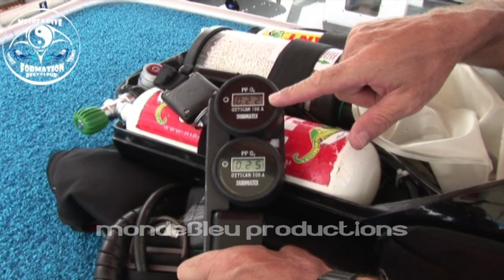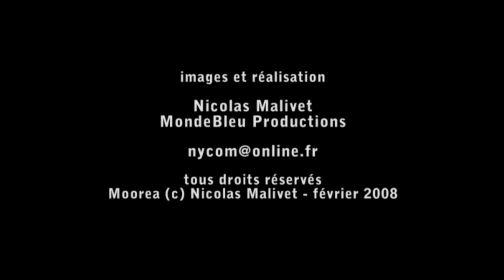Tek Dive Experience, Tahiti Rebreather Diving / Plongée Recycleur En Polynésie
La plongée avec recycleur est en plein essort à Tahiti. Après une formation avec un instructeur de plongée professionnel, vous dépasserez les limites de la plongée traditionnelle à l'air grace au Nitrox, air enrichi en Oxygène. Le Silence et l'absence de bulles émises à l'expiration vous permettent une approche de la faune sous marine sans la déranger. Reportage réalisé avec le concours de Dominique Fleurisson.

Diving with rebreather is open essort in Tahiti. After training with a professional diving instructor, you exceed the limits of traditional SCUBA air thanks to Nitrox, Oxygen-enriched air. Close Circuit Rebreather, no bubbles, silence alow you to approach the submarine fauna without disturbing it. Report prepared with the assistance of Dominique Fleurisson.

Underwater And Topside Stock Footage From Tahiti And Her Islands, For Broadcast And Non-Broadcast Films And Documentaries Projects.

English Transcription:
"My name is Dominique Fleurisson, I am Professional Tek Diver Instructor, and I spent 23 years in the French Navy as a diver. The idea of ​​the recycler came to me after being recruited by the team of Jacques Perrin during the shooting of the movie "Ocean"  with Galatea Films, while filming on Rimatara and Moorea. We spent two months filming and of course the cameramen were using rebreathers in order to approach the whales.
The activity is aimed at all age groups. From the first level (Open Water Diver or CMAS 1*), you can start diving at reclycleur with a training on Nitrox (enriched air), and four to six dives. We learn the assembly and disassembly, and handling underwater.
So the main parties are these bags, inspiratory bag and expiratory bag. The two bottles, one contening air, the other oxygen. As important element, the canister containing soda lime which filters the air exhaled by the diver. The oxygen that was not metabolized by the body returns to the inspiratory bag, and that's where the diver will be able to breathe through the mouthpiece, and then exhale through this pipe is going to come fill the expiratory bag. This is called the "Breathing Loop".
I'm 22% oxygen present in the circuit, and the machine is not connected yet. If I open the oxygen cylinder, the number will increase with the intake of oxygen I will do. I have a button that allows me to inject oxygen ... I inject more, the values ​​increase more.
The advantage of this equipment is the use of Nitrox. Compared to Scuba dive, Nitrox allows a longer dive at the same depth without any mandatory decompression stop. Second advantage, it uses less air, less of Nitrox and therefore we can dive longer, about 2 hours 15 minutes for experienced divers. And then there is no bubble during the dive, which allows an interesting approach of the wildlife, especially for photographers and cameramen.
The goal is not limited to training, but to organize exploration dives in Tahiti and around the islands, to see closer hammerhead sharks, gray sharks, and why not tiger sharks..."